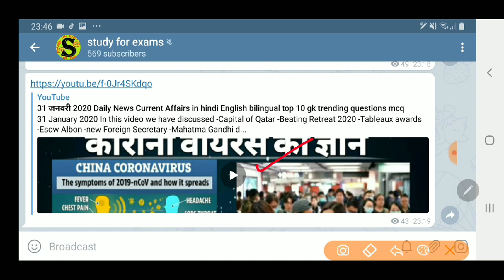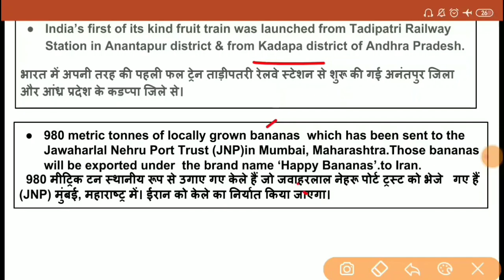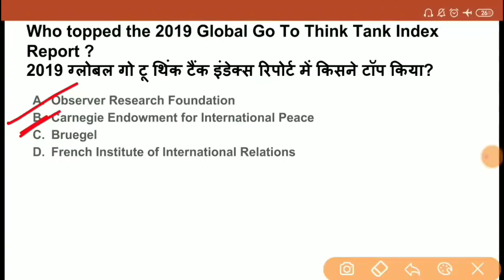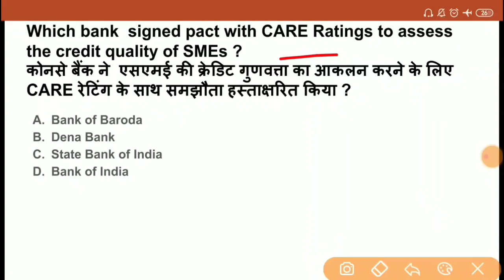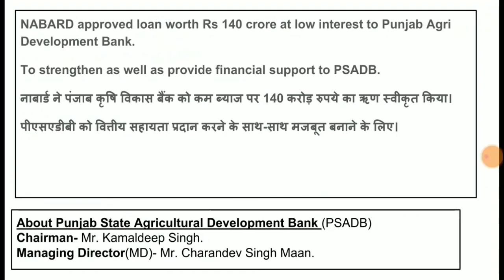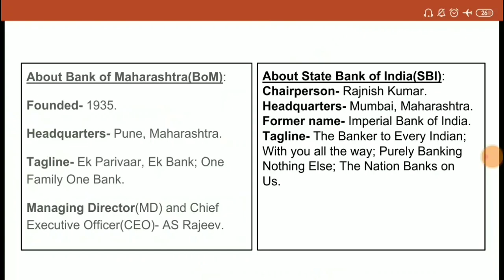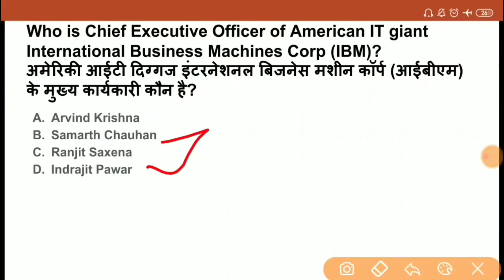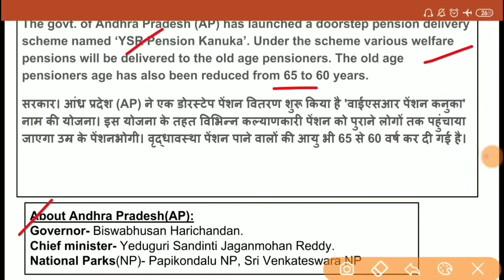5 फरवरी Daily News Current Affairs in hindi English bilingual top 10 gk trending questions mcq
5 February 2020

-India’s 1st of its kind first ‘fruit train’

-Union Minister of Human Resource and Development

-2019 Global Go To Think Tank Index Report

-bank  signed pact with CARE Ratings to assess the credit quality of SMEs

-National Bank for Agriculture and Rural Development

-Public Sector

Banks(PSBs) rated as “good” in digital transactions for December 2019

-Next High Commissioner of India to Canada

-Chief Executive Officer of American IT giant International Business Machines Corp (IBM)

-world's largest Telescope

-YSR Pension Kanuka doorstep pension scheme